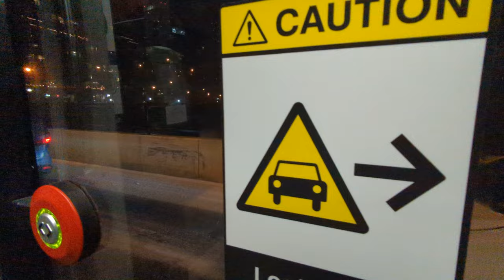Due to the Winter Snow Storm, Streetcars are not Moving in Downtown Toronto